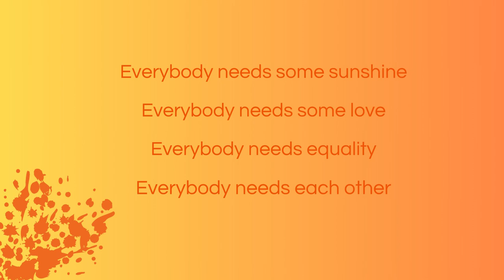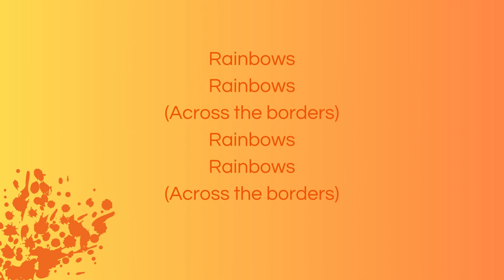Music Action International & Rainbows Across Borders - Rainbows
This song was written by Rainbows Across Borders members with Music Action International, inspired by Soul music, sunshine, love and equality for all.
This project is part of our Crisis Choirs programme.
Find out more about Rainbows Across Borders and their work here: rainbowsacrossborders.org.uk